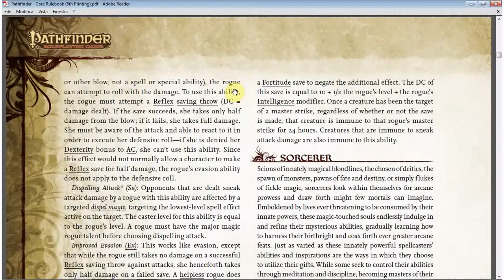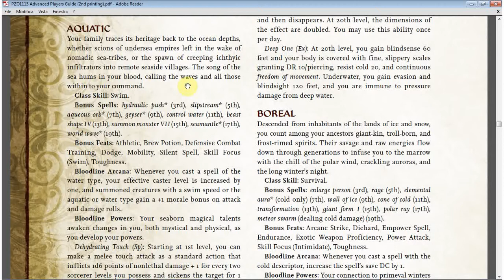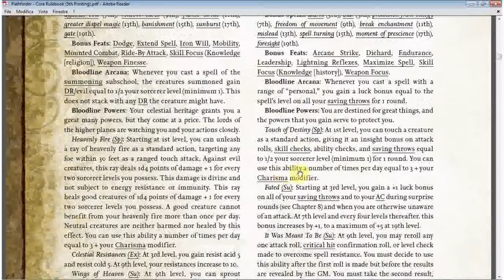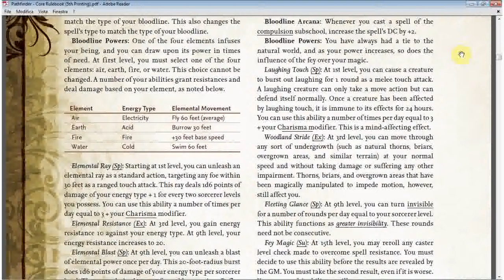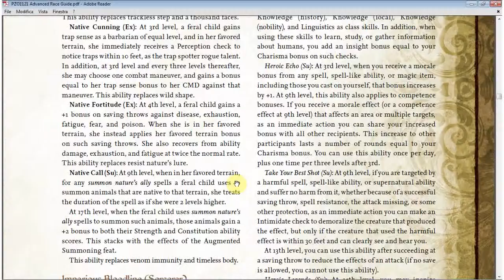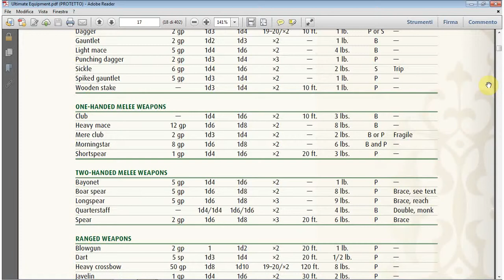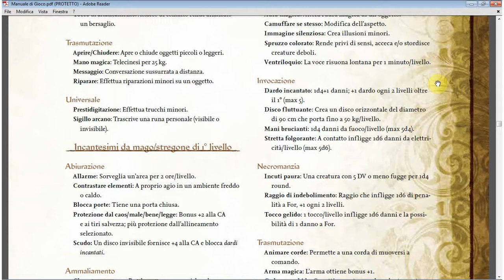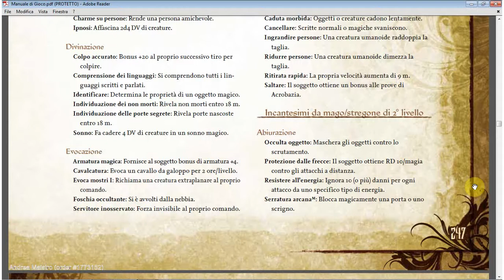Theuchi Risponde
Primo video di Theuchi Risponde, la Q&A di questo canale. Ogni domanda, curiosità o dubbio che voi abbiate, se le mie conoscenze saranno sufficienti, qui troverà risposta! Invito chiunque abbia desideri particolari, suggerimenti, consigli o semplici idee a lasciare un bel commento qua sotto, in modo che io riesca a rispondere quanto prima.  Grazie a tutti per esservi informati e aver visto questo video, e auguro a tutti una splendida giornata.
Theuchi